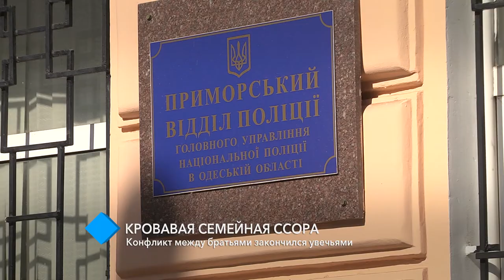Кровавая семейная ссора: в Одессе конфликт между братьями закончился увечьями